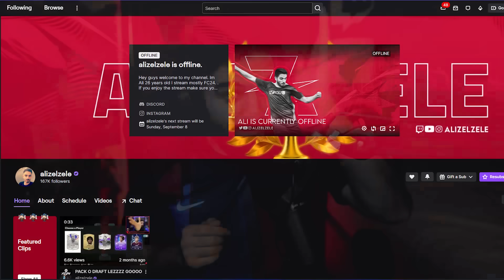پک اوپنینگ اف سی ٢۵ با ١٢،٠٠٠ اف سی پوینت تلاش آخر برای تیم یک🤯😍🤩🔥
امیدوارم از این ویدیو  اف سی ۲۵ لذت برده باشد ❤️ اگه سابسکرایب نکردید و ویدیو اف سی ۲۵و فوتبالی دوست دارید یادتون نره سابسکرایب کنید!!